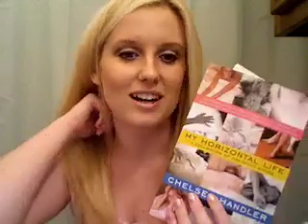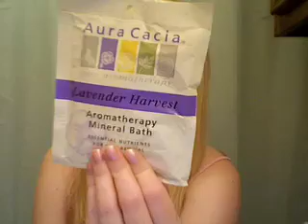Haul-tastic!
Sorry, I had to cut this video into 2 parts because I had so many items to show.
Please let me know if you have any questions or would like a review on any of the items. Thanks! :)